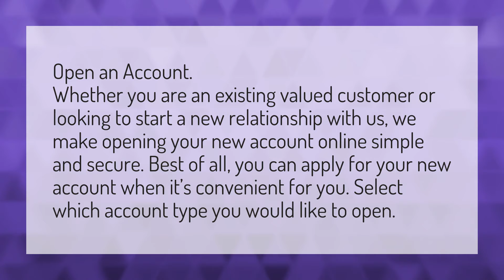Can I open up a TD Bank account online?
Activate Debit Card • Can I open up a TD Bank account online?